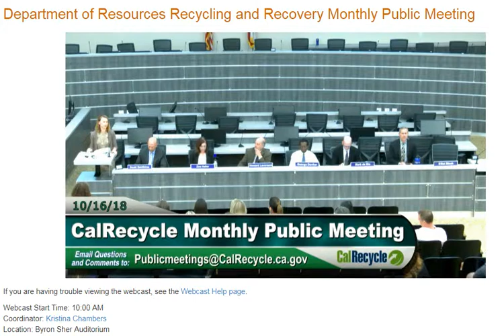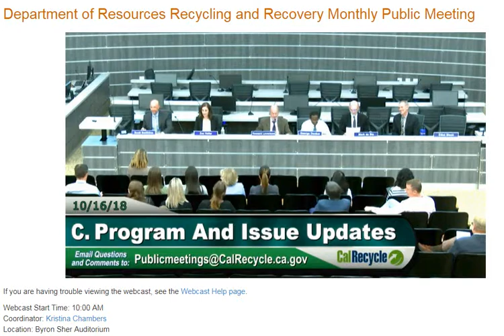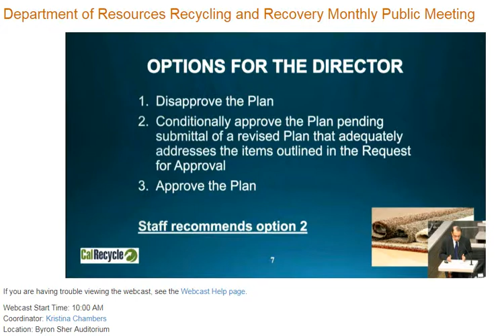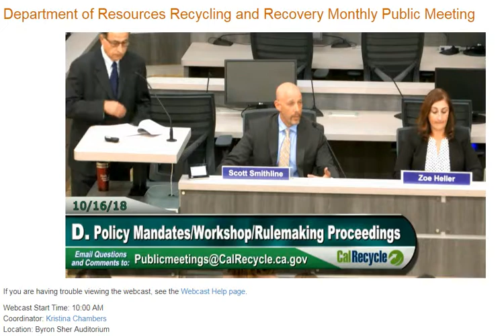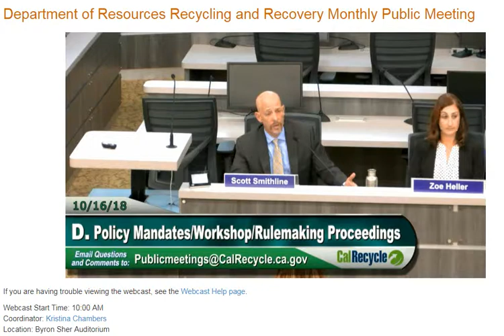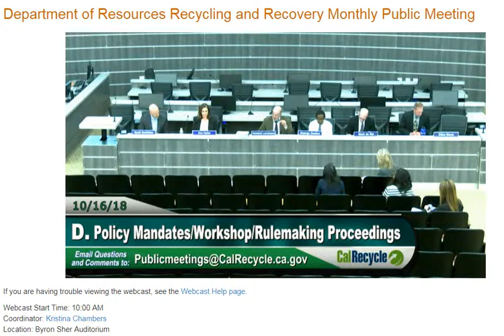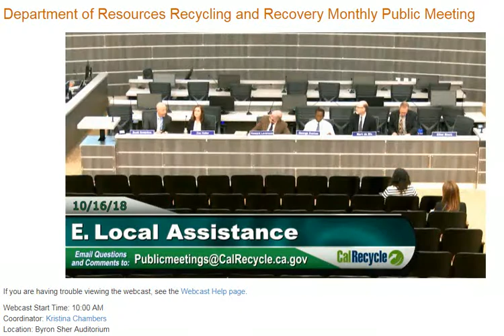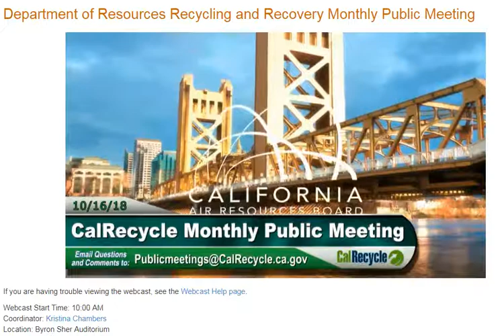CalRecycle Monthly Meeting 10/16/18